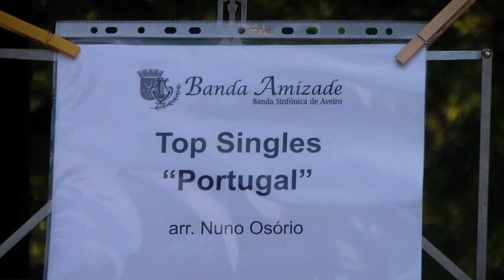Banda Amizade de Aveiro (Maestro: Carlos Marques) "TOP SINGLES PORTUGAL" - Arr: Nuno Osório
Banda Amizade (Banda Sinfónica de Aveiro) (Direcção Musical: Maestro Carlos Marques) interpreta "TOP SINGLES PORTUGAL" - Arr: Nuno Osório - III Encontro de Bandas Filarmónicas promovido pela Fundação INATEL no Parque da Cidade de Aveiro_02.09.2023